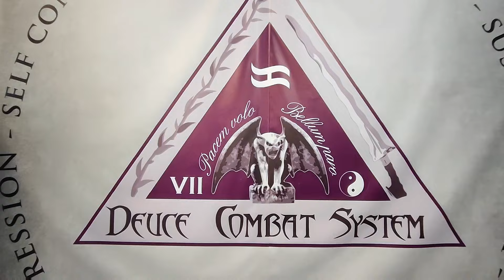Krabi-Krabong Sword Seminar DCS Bamberg . The Budhaisawan Masters Kru Nut & Kru New from Thailand .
Seminar Highlights Schwertseminar !
Krabi Krabong (Buddhaiswan Stil), die Thailändische Waffenkunst in Bestform.